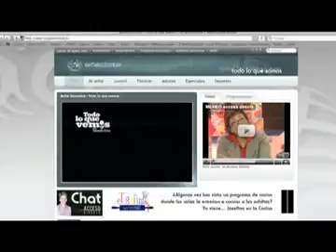Todo lo que vemos 16 - Respuestas frecuentes